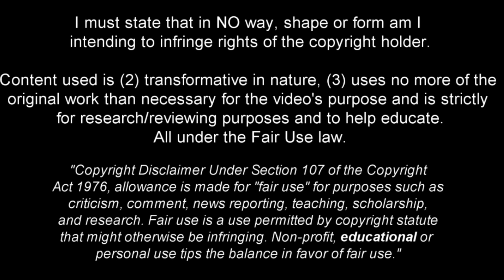Rasmus Højlund - Another version of Erling Haaland?